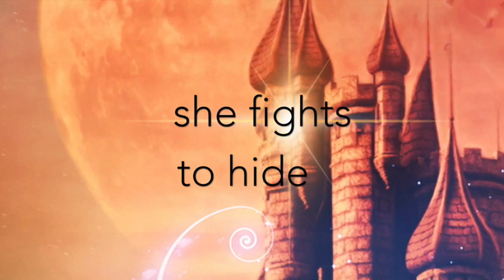THE STOLEN KINGDOM by Bethany Atazadeh | Official Book Trailer + Cover Reveal!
❤️ Bethany